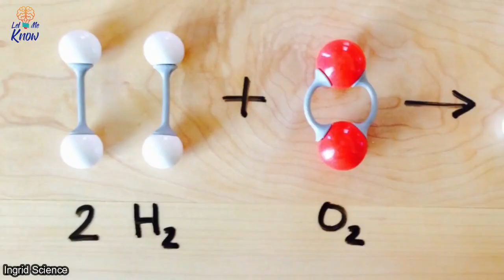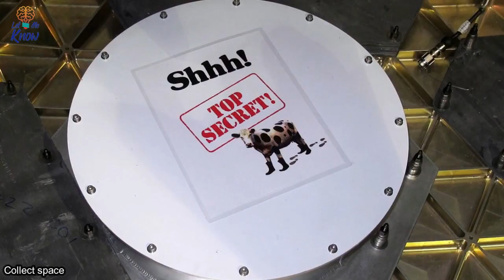15 Mind Exploding Facts About Rocket Science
15 Mind Exploding Facts About Rocket Science

How well do you understand rocket science? Well, fear no more: here are 10 bite-sized facts about an astronomically difficult science. 10. What Is a Rocket Anyway? In its simplest form, a rocket is simply a chamber using pressure to enclose a gas. In this train of thought, a balloon is actually a rocket. Though there …